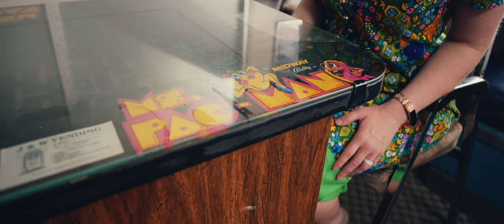Max Hopkins - The Magic School Bus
Max Hopkins Music cover of The Magic School Bus theme song.

"Just to make your day complete, you might get baked into a pie!" - The Magic School Bus theme song

Happy first day back to school!

This was produced as part of Kate Andrews High School's 2019 Experiential Learning Week (ELW). Special thanks to the Coaldale Foodmarket and Bakery and Dilos Pizza for letting us film on their premises, the love in the Town of Coaldale is felt and very much appreciated!

Kimberly Alexander-Schimpf  - Best teacher
Mr. Grimes - Best principal
Tessa Feldbusch - Director / Storyboarder
Max Hopkins - Assistant
Clayton Varjassy - Editor
Joel Varjassy - Cinematographer / VFX / Colorist / Sound Designer

ACTORS
Brendan Varga, Ernesto Cervantes Moreno, Emma Wiebe, Elliot Cyre, Makayla Kyle, Mackenzie Hamer, Tessa Feldbusch, Kylie Bryan, Zaybra Scout

Produced by Cottonwood Records
& Kate Andrews High School
Recorded & Mixed at Louis Studios
Special Thanks Dilo's Pizza
& Coaldale Food market

BTS Camera
Ben Chartier, Tony Enns, Tim Neufeld

Gear Used:

Canon C200
Canon 80D
Ronin MX
Aputure 120T
Aputure 300D
Arri 150, 300, 650
UAD Apollo
ProTools

Cottonwood Records

Audio & Video Produced by Cottonwood Records
Engineered, Mixed & Mastered by Louis Studios
Filmed by Joel Varjassy
Edited by Cottonwood Records
Filmed at Kate Andrews High School, Coaldale Food Market, Dilo's Pizza and the Town of Coaldale